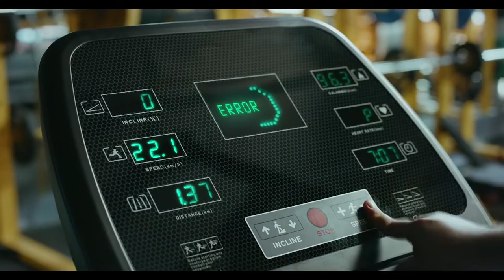और गोंदिया जिल्हे का खनीकरण विभाग मिलकर रेत माफियो के साथ लूट रहे है सरकारी खजाना।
MNSNEWSLIVE भंडारा और गोंदिया जिल्हे का खनीकरण विभाग मिलकर रेत माफियो के साथ लूट रहे है सरकारी खजाना।